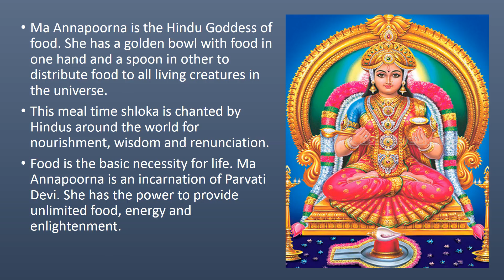Shloka - Annapoorne Sadapoorne (Food)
Ma Annapoorna is the Hindu Goddess of food. She has a golden bowl with food in one hand and a spoon in other to distribute food to all living creatures in the universe.
This meal time shloka is chanted by Hindus around the world for nourishment, wisdom and renunciation.
Food is the basic necessity for life. Ma Annapoorna is an incarnation of Parvati Devi. She has the power to provide unlimited food, energy and enlightenment.
Hope you liked this video. Learn more with H & S on Galactic stars. Happy learning!
Hinduism: A Comprehensive Guide to the Hindu Religion and Hinduism History
Hinduism - Ritual, Reason and Beyond
Classic Handcrafted Incense Sticks - Pack of 2